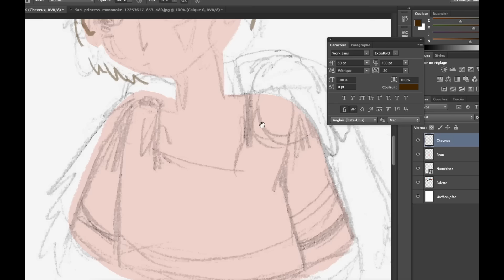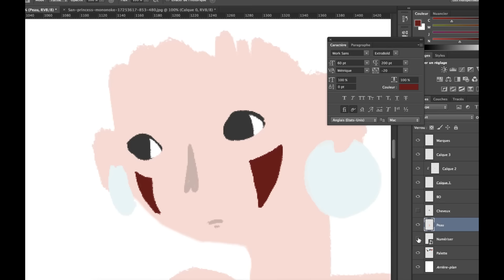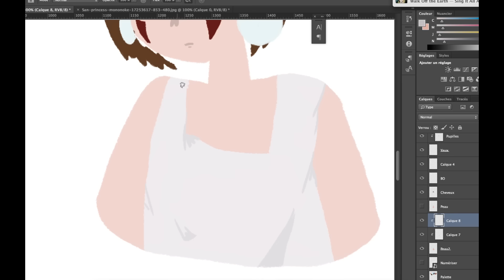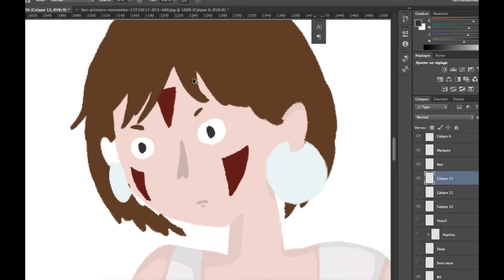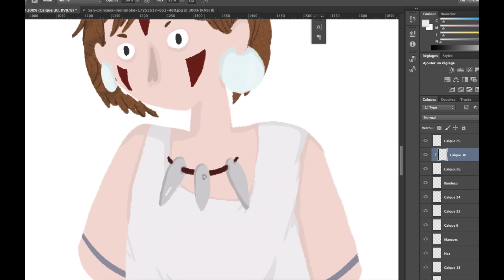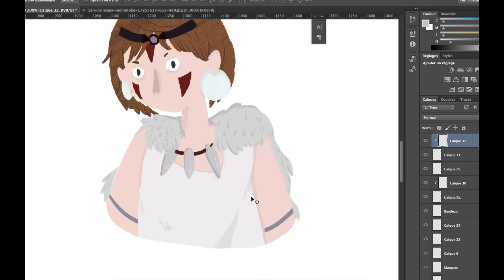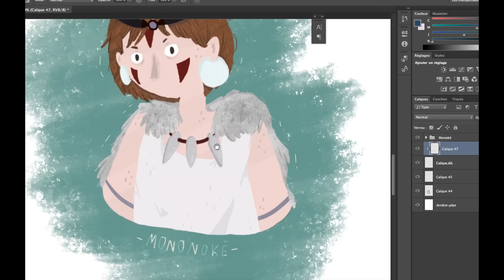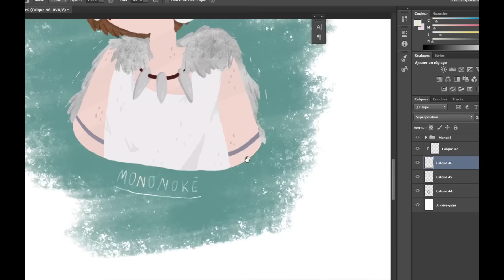Let's draw #1 - Princesse Mononoké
Déroulez, les licornes !

(La HD, c'est plus mieux)

Je vous ai demandé sur Twitter si ça vous tentait que je vous montre la construction d'une de mes illustrations étape par étape... Voilà le résultat :)

Je ne suis pas illustratrice (enfin je ne prétends pas avoir une formation adaptée) donc ce n'est évidemment pas parfait (les gens qui dessinent sous photoshop pourront s'apercevoir que je nomme mes calques 1 fois sur 2... PRATIQUE) mais j'espère que ça vous plaira quand même.

Crédit musique : "Princess Mononoke" et "Ashitaka and San" composées par Joe Hisaishi et tirées du film "Princesse Mononoké" réalisé par Hayao Miyazaki.

WL Amazon